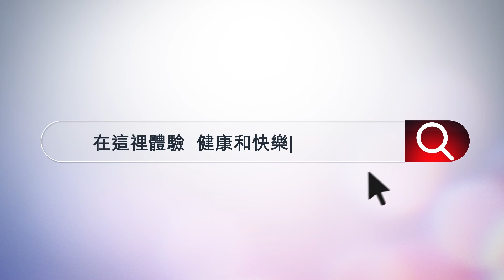怎樣做推拿的滾法和一指禪？胡老師推拿系列#2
怎樣做推拿的滾法和一指禪？胡老師推拿系列第2集